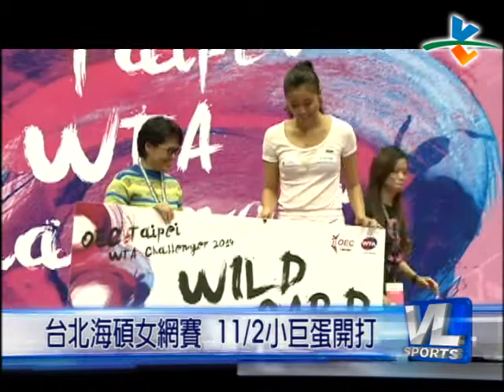11/1 台北海碩女網賽 11/2小巨蛋開打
2014台北海碩國際女子網球挑戰賽, 11/2開始將在台北小巨蛋展開一連8天的激戰. 我國女將詹詠然, 詹皓晴, 謝淑薇等好手都會參賽, 誓言把冠軍留在台灣.

其中剛在仁川亞運奪下網球團體賽金牌的詹氏姊妹, 為了維持好表現, 最近練習量爆增, 妹妹詹皓晴還瘦了一圈, 看起來更結實, 要以最好狀態迎接比賽.